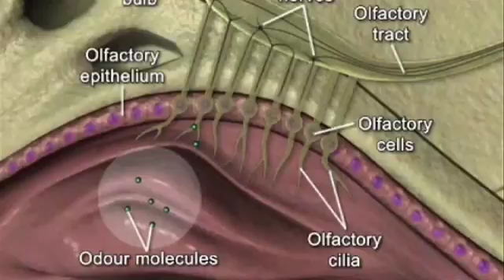sense organ-3 Nose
animated video for easy learning anatomy and physiology